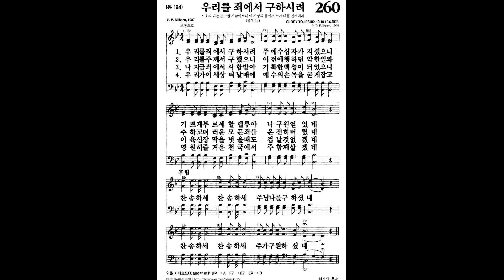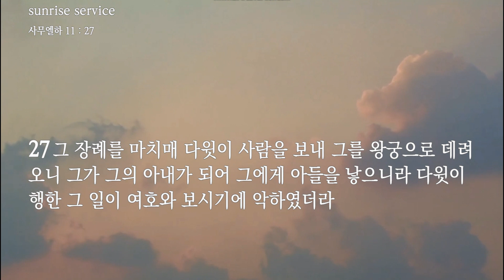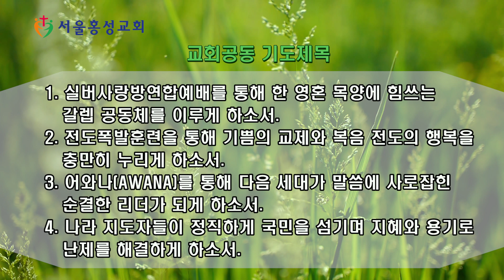서울홍성교회 새벽묵상 - “숨길 수 없는 죄의 영향력” [20220915]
말씀 : “숨길 수 없는 죄의 영향력”
본문 : 사무엘하 11장